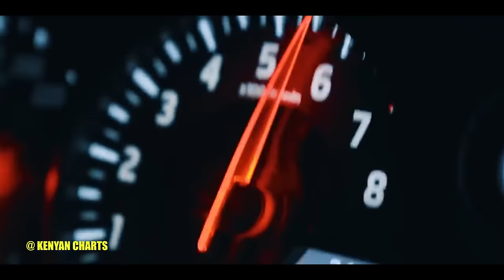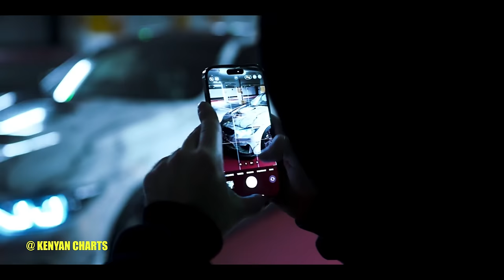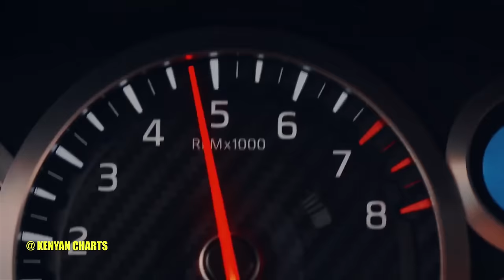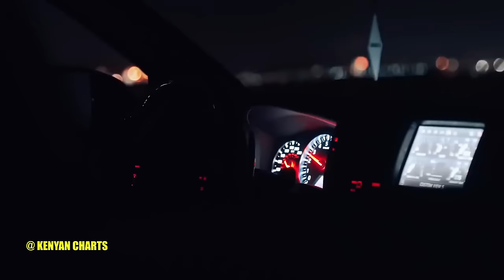2024 LATEST KENYAN DRILL, TRAP AND HIPHOP MIX FT WAKADINALI BURUKLYN BOYZ KHALIGRAPH JONES SWALLEH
2024 LATEST KENYAN DRILL, TRAP AND HIPHOP FT.  WAKADINALI, BURUKLYN BOYZ, KHALIGRAPH JONES, SWALLEH GEFFOR,  KING KAKA, KEEMLYF, TRIO MIO , BREEDER LW, SEWERSYDA , KATAPILLA, ELISHA ELAI,
KENYAN DRILL, TRAP _ HIP HOP VIDEO MIX 2024-DJ KIZZ 254 FT WAKADINALI,BURUKLYN BOYZ,DYANA CODS
2024 KENYAN DRILL MIX FT WAKADINALI, BURUKLYN BOYZ, BIG YASA, SEWERSYDAA, MUNGA DOMANI
Wakadinali - KICHELE - Ares66 FT Domani & Skillo ( Lyrics Video)
2024 CLUB BANGERS VIDEO MIX ARBANTONE, KENYAN DRILL ,DANCEHALL WAKADINALI, TRENDING SONGS
Best of Kenyan Drill | Kenyan Drill Hiphop | Drill mix 2023 | Dj Araab King
KENYAN DRILL HIPHOP VIDEO MIX 2023 - KHALIGRAPH JONES, WAKADINALI, BURUKLYN BOYZ - BY LARRINATION
BEST OF KENYAN DRILL SONGS VIDEO MIX BY DJ PRESLEY WAKADINALI BURUKLYN BOYZ /RH RADIO@DjPresley254